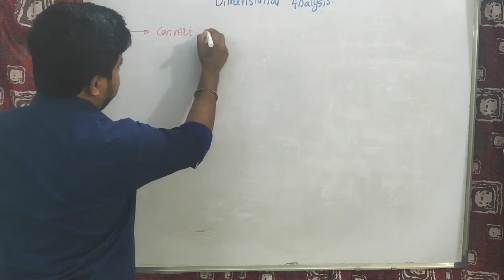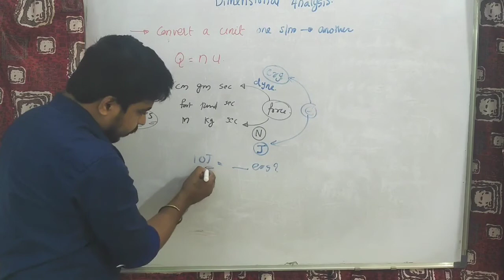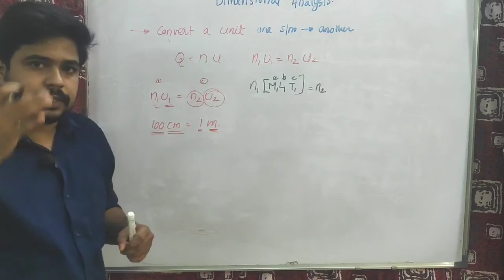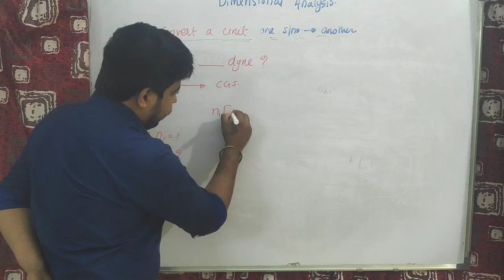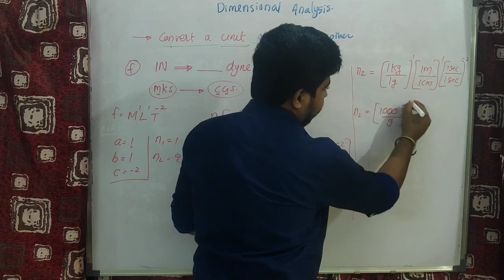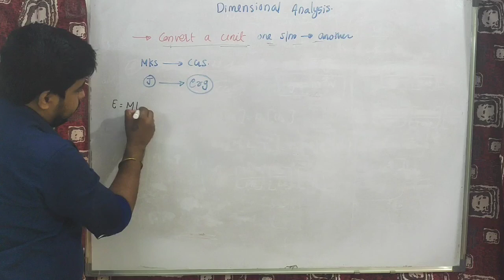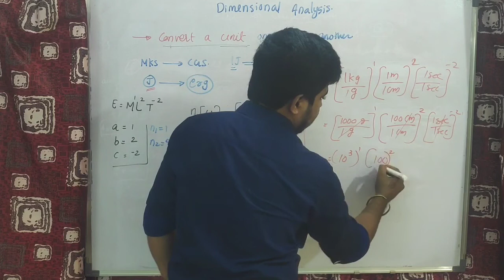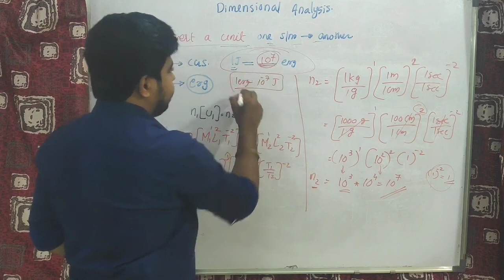14 June 2021